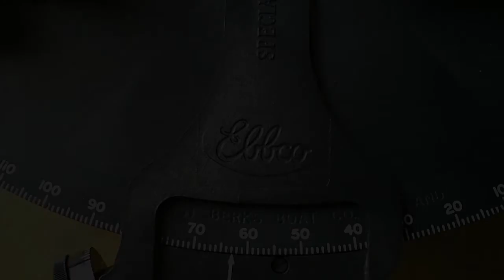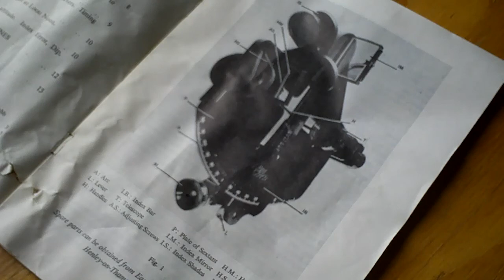THE EBBCO PLASTIC SEXTANT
A nifty navigation tool

When replacing the sunshade filters,  be aware that their are gels available that offer some protection from UV rays. I don't know if the original shades are made of this material. None of the sextants I have seen claim that they are.